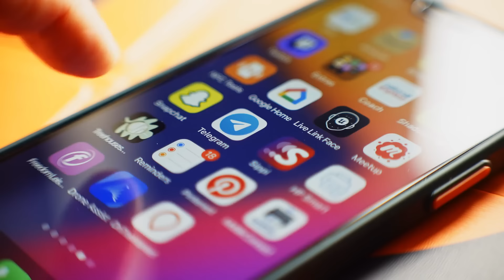RUSSIAN Nuclear Attack Threat on London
In this video I share and discuss a video that is being circulated on Telegram which simulates a nuclear attack on London. This video appeared at the same time as Ukraine is requesting to use Long Range Weapons supplied by the USA and the UK to attack targets located within Russia. Russia has warned that if this is allowed then they will deem those countries as joining the war and that they will take appropriate action, which could include nuclear strikes.

Chapters:
0:00 Intro
1:28 NUCLEAR SIMULATION
5:02 SUMMARY & CONCLUSION